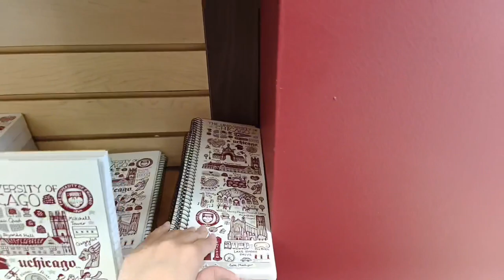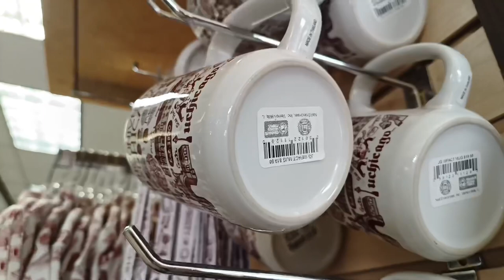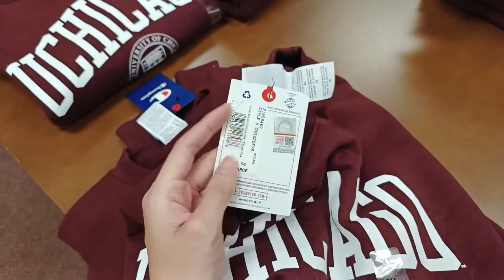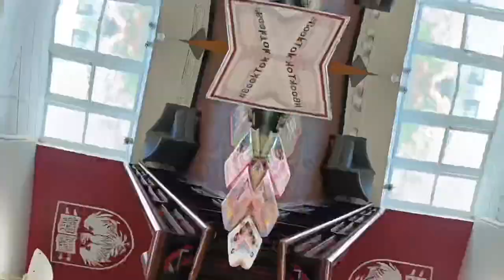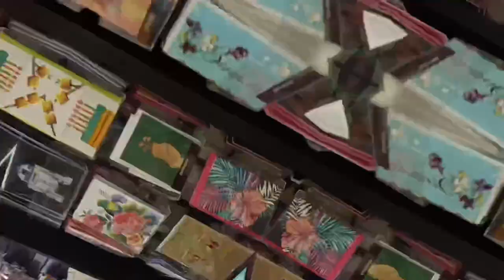【芝加哥VLOG Ep.4】一起逛芝加哥大學！｜紀念品好有質感😍 (Chicago VLOG Ep.4)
拍攝日期：2023年10月7日（星期六）
拍攝工具：Oppo Reno 8 5G
剪輯工具：Meitu、CapCut

Date: October 7, 2023 (Saturday)
Tools: Oppo Reno 8 5G
Video editing: Meitu & CapCut